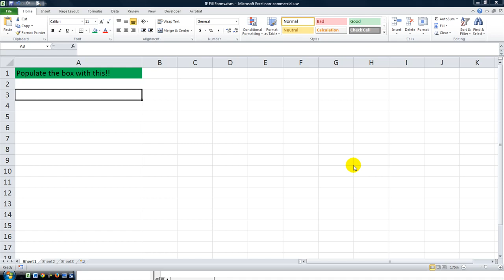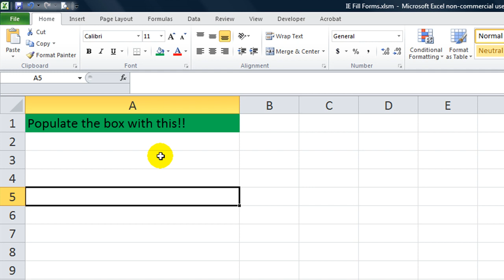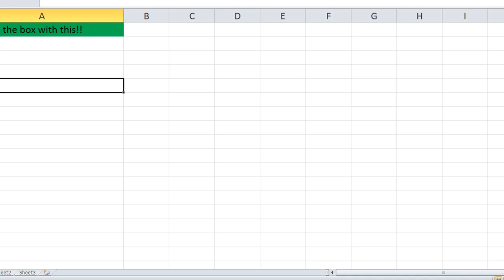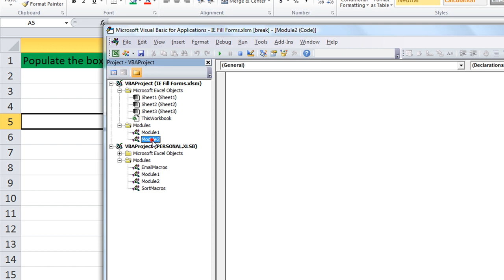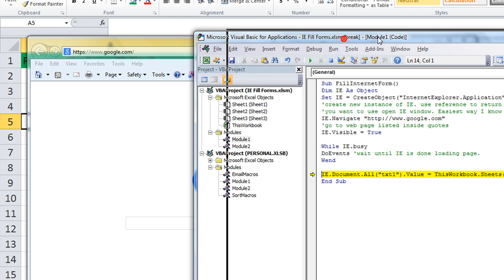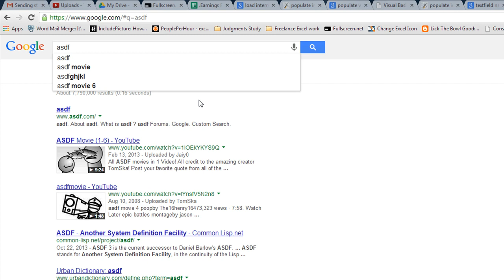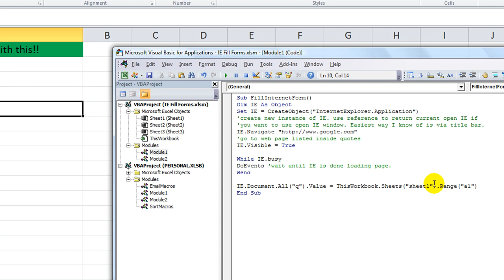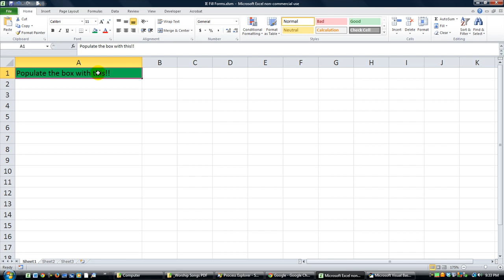Populate Internet Textbox, Fill Forms, click Submit using Excel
In this lesson, we explore filling textboxes from Internet Explorer and clicking the search button ALL from Excel VBA. Check it out!

Here's the link to the forum where Evadman gave out the original code: